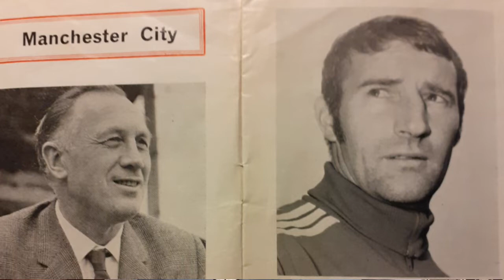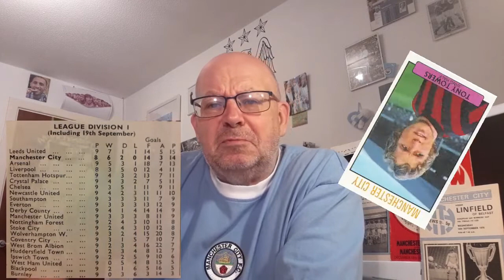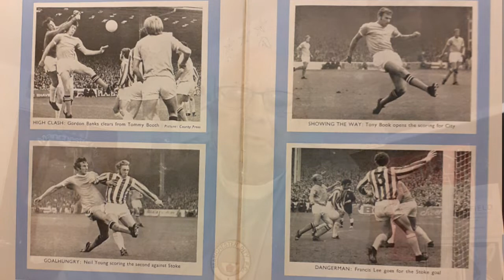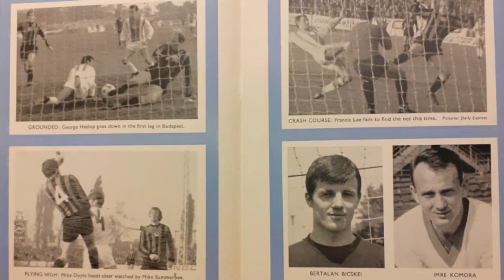THE HISTORY OF MANCHESTER CITY FROM 1880. SEASON 70/71 PT 1. MORE GLORY FOR CITY SURELY?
On field despite a good start, things are affected by unrest off the pitch.

Probably The Best Totally All Free City Content Pod Out There. I join the guys.

WE CHAT CARLOS "APACHE" TEVEZ

WE CHAT RICHARD "DUNNY" DUNNE AND HIS TIME AT CITY

The "Box To Box Podcast" Dawnie (Everton) Theo (Arsenal) & John (WBA) join me to discuss the latest football news.

MATCH DAY (HOME) PROGRAMME WATCH: CITY Vs LEICESTER 26.12.21. Joe Corrigan, The Sex Pistols, Laporte v Evans & more

HIGHBURY TO THE EMIRATES, GHOSTS & MEMORIES. "MAN CITY HISTORY BOYS" via @YouTube

Also @CharlesDinneen

Manchester Evening News, Gary James, Manchester City FC, John Creighton, Historic Newspapers and various Internet resources including Wikepedia UK. Bluemoon MCFC Web Site, Got, Not Got. Citytilidie, King of the Kippax and of course Manchester City (mancity.com). Goal.com